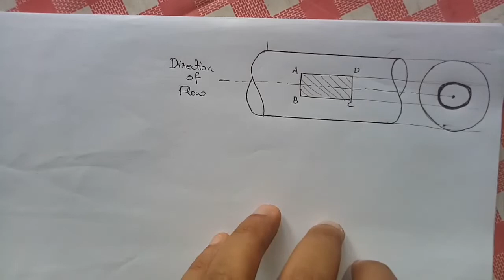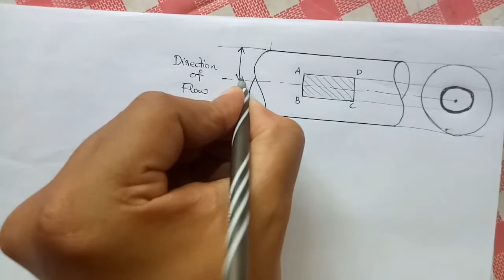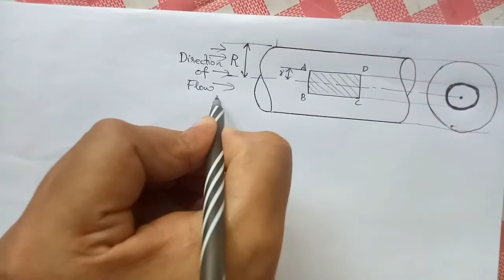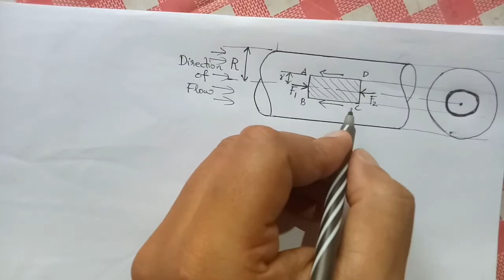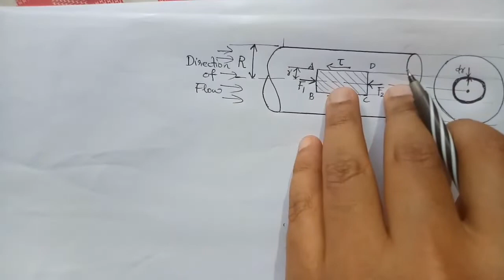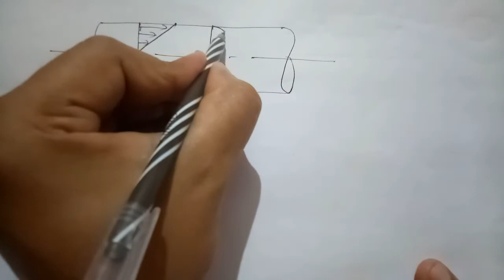Mechanics of Fluids : Module 4 : PIPE FLOW : Shear stress and Velocity Distributions in Laminar Flow